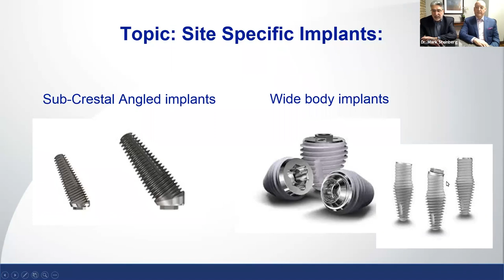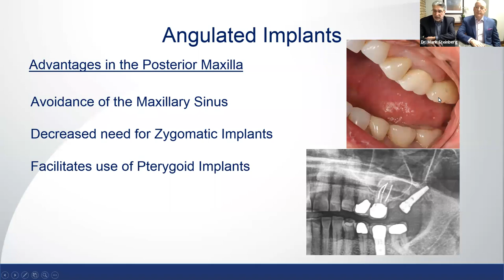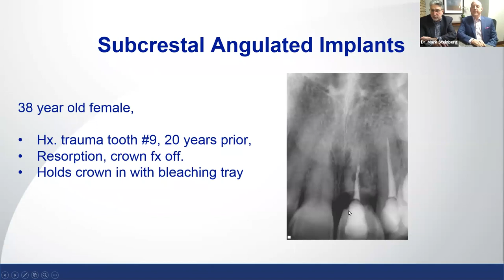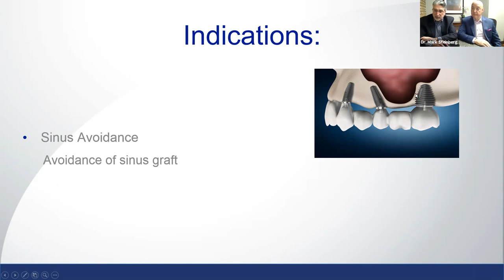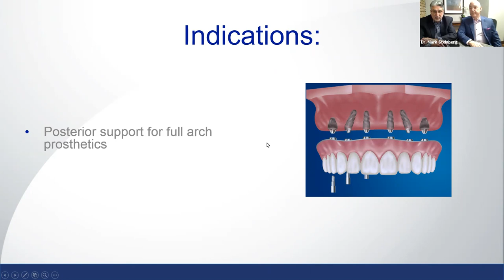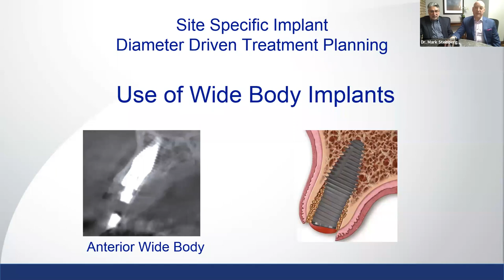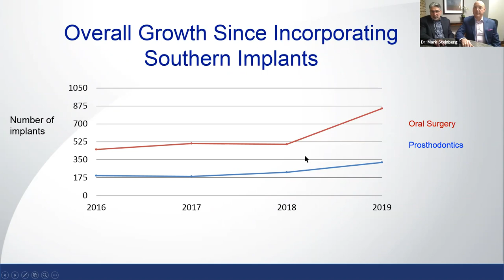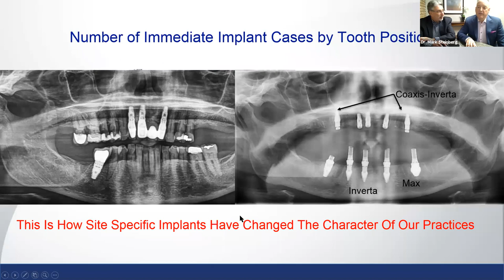Optimizing Outcomes & Practice Efficiency with Less Invasive, Accelerated Implant Therapy Protocols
Webinar presented by Drs Gary A. Morris and  Mark Steinberg